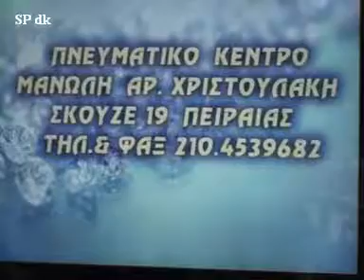Βραβεία μαθητών 2018 5